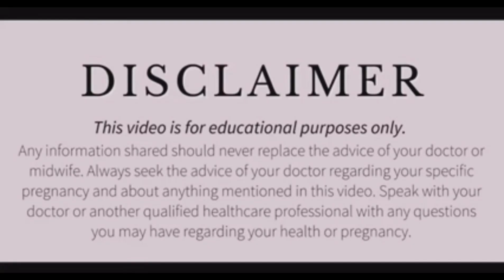प्राइवेट पार्ट्स मै दिख रहे है 7 बड़े बदलाव तो जाने ने गर्भधारण हो चुका है | गर्भधारण के लक्षण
Sunflower seeds
Sesame seeds
Pumpkin seeds
Flax seeds
Black rasin
Epsom Salt
Apple cider Vinegar
Herbal tea
Raspberry tea
Pregnancy Kit Coconut Oil
Fennel Seeds
Lodhra powder
chamomile tea
Dalchini Powder
Haldi powder
Black salt
MacaRoot Powder
Castor Oil
Giloy Juice
Fish Oil
Methi seed

All information available on this channel is created to share personal experiences only with it’s audiences, none of the recommendations of this channel are sponsored by any company or product. l practitioner. All views, tips, suggestions, and recommendations should only be used to enhance your knowledge, add perspective to your understanding and should be followed for bpersonal use or otherwise, o nly after consulting with a professional or doctor. As each person has different recommendations on this channel may not work for you, and should not be considered as an excuse to not visit your doctor
or action should be taken solely on the contents of this website. Always consult your physician or qualified health professional on any matters regarding your health or on any opinions expressed within this